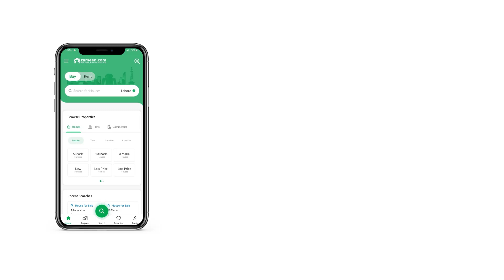111 SQYD FLAT FOR SALE IN BAHRIA TOWN KARACHI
A Small Paradise Tower In The Heart Of Bahria Town Main Jinnah Avenue Karachi
Total Project Area 3500 Square Yards 3 Floor Basements Plus 29 Floors Above Ground.
Total Six Lifts In Project One Cargo 5 Residential And Holy Mosque In
Three Floors Under World Basement For Commercial Car Parking
1st & 2nd Floor For Commercial Shops Starting From 125 Square Feet To 327 Square Feet Inner Outer Both Available.
3rd To 7th Floor For Residential Parking
8 Til 29 Floor Residencia Sweets Details
2 Bed Supreme Sweet 998 Square Feet
2 Bed Executive Sweet 1005 Square Feet
3 Bed Bronze Sweet 1406 Square Feet
3 Bed Silver Sweet 1620 Square Feet
3 Bed Gold Sweet 1655 Square Feet
4 Bed Platinum Sweet 2324 Square Feet
4 Bed Diamond Sweet 3250 Square Feet
Authorize Dealer Al-Hadi Engineering & Developers